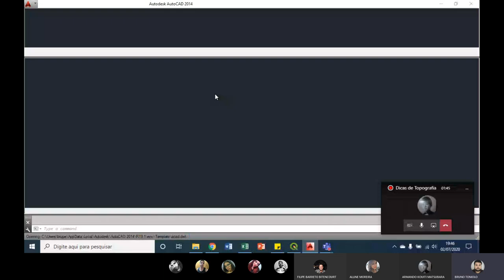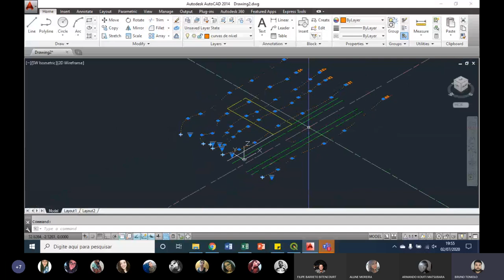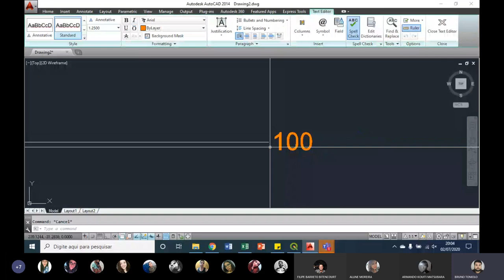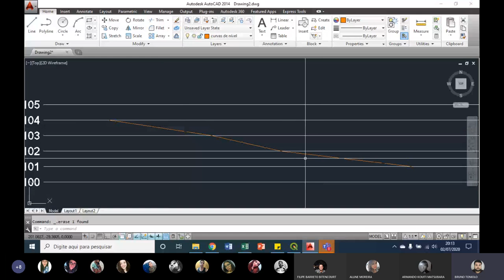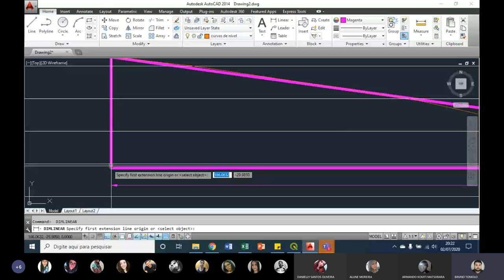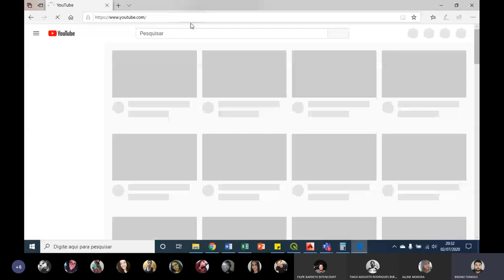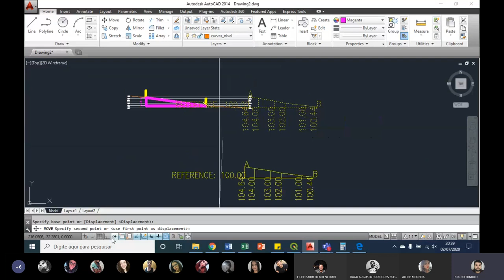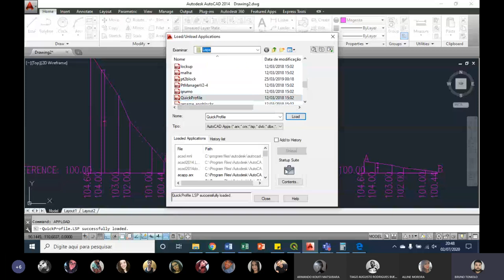Live "Criação do Perfil do Terreno no Autocad"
Em virtude da quarentena, está aula é disponibilizada aos alunos da ETESP, dia 02/06/2020 sobre "Criação do Perfil do Terreno no Autocad" da disciplina PTCC do curso técnico de DCC.